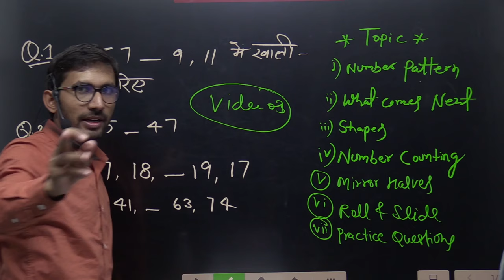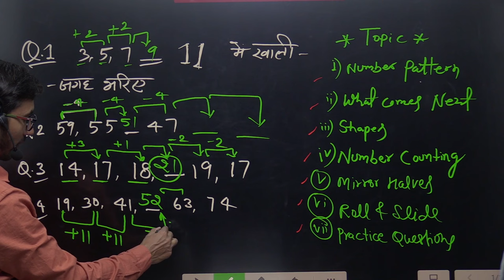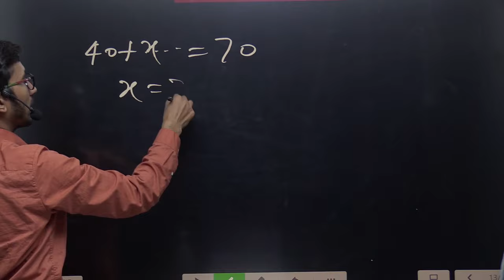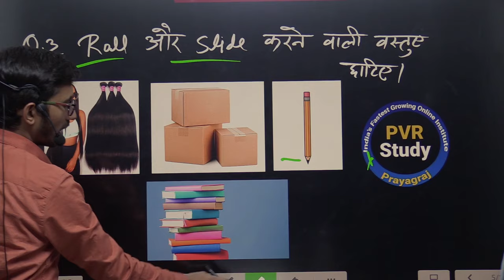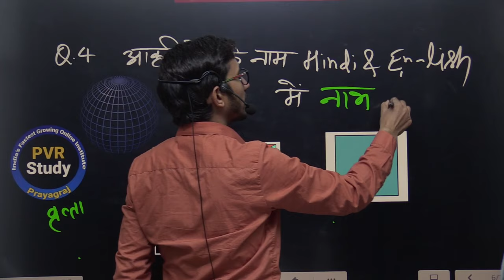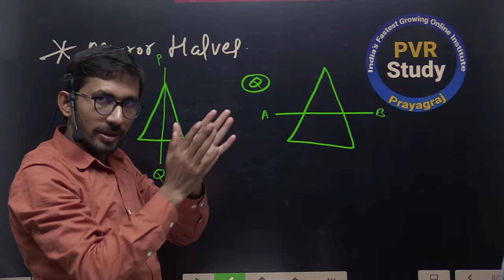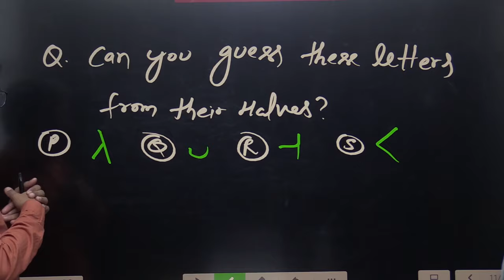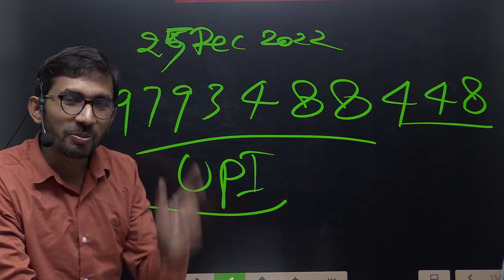Zero Level Maths | basic mathematics in Hindi | Part 3 | How to learn Maths in Hindi